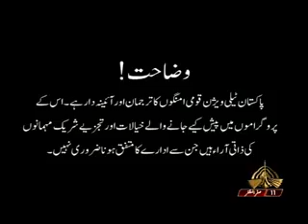CURRENT AFFAIRS 45 MTS 20 10 2018